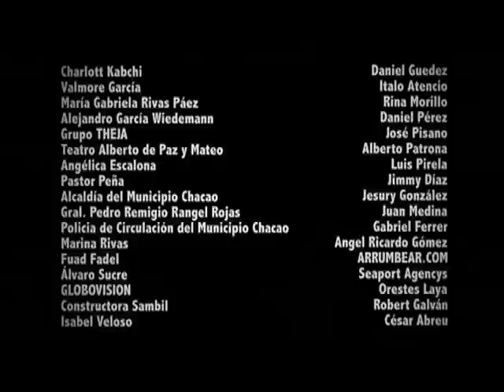Viandantes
Sinopsis:
Todos los días Ernesto rumbo a su trabajo, protegido por sus lentes oscuros y sus audífonos, atraviesa una calle, constantemente ignorando al mundo que le rodea, un buen día al atravesar la calle, un viandante le tropieza con brusquedad y le hace perder los audífonos; Ernesto es sorprendido al comenzar ha escuchar y percibir a ese Mundo que tantas veces había ignorado; Ernesto descubre que en el cruce de esta calle muy transitada coinciden minúsculas historias, las cuales tienen como elemento común el espacio, y el tiempo que toma alcanzar el otro extremo de calle.